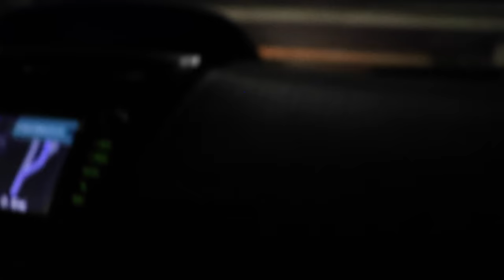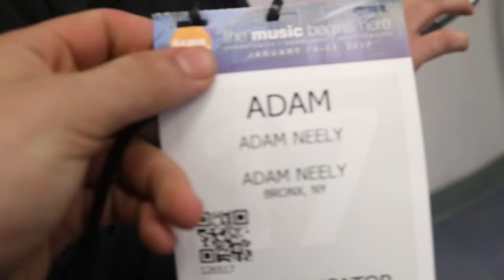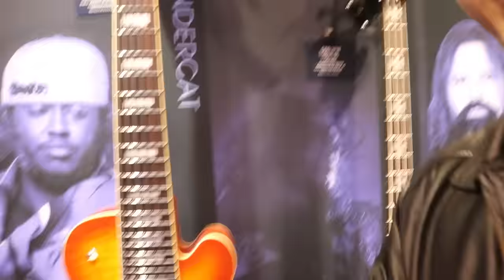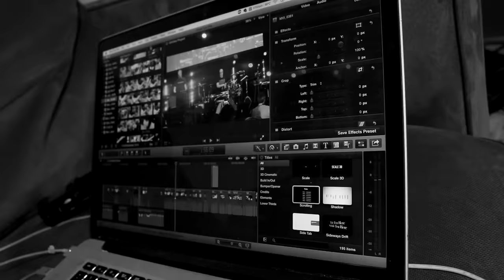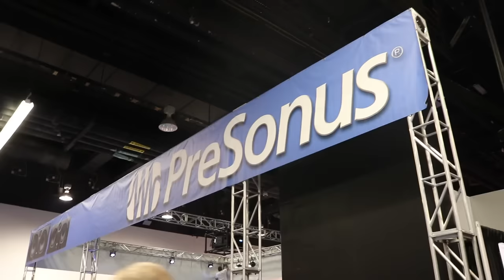NAMM Vlog 2017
I hang out in Anaheim and find out what the hell this NAMM thing is all about.

Peace,

Adam